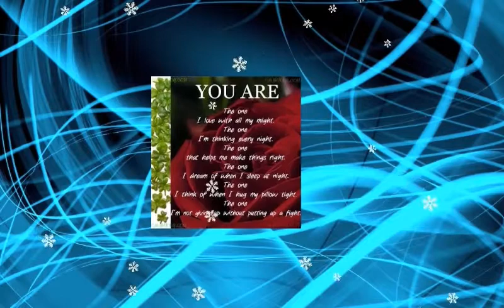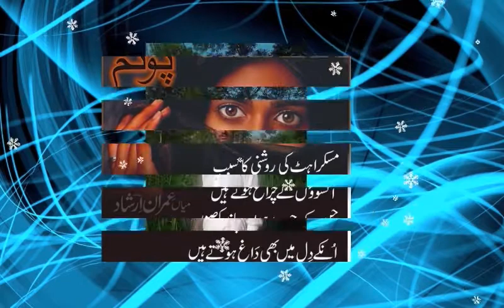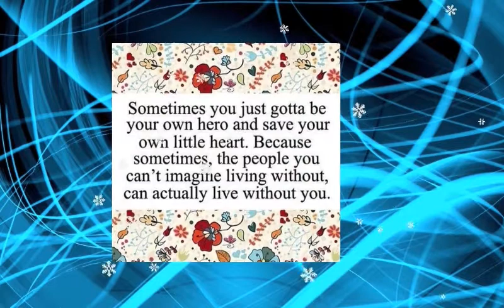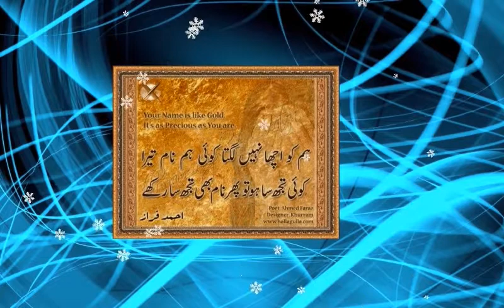choudhary rizwan ahmed khan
-- Created by Video Memories on Windows Phone. --